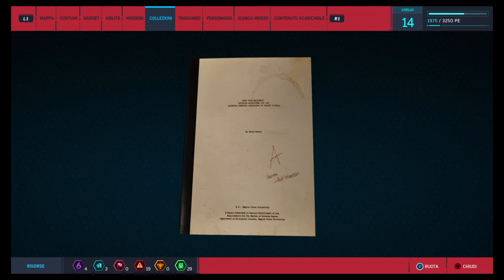Marvel's Spider-Man PS4 Part 12